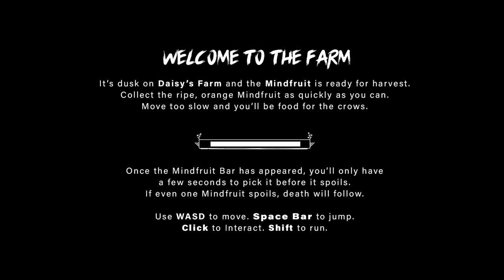Daisy's Farm - Avoid Traps & Pick Fruit to Please The Freaky Scarecrow Woman!